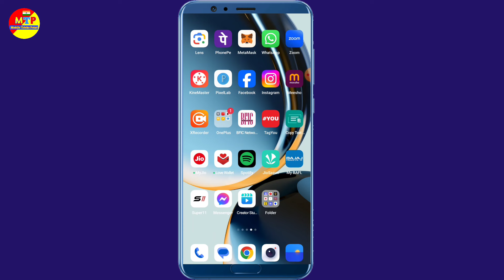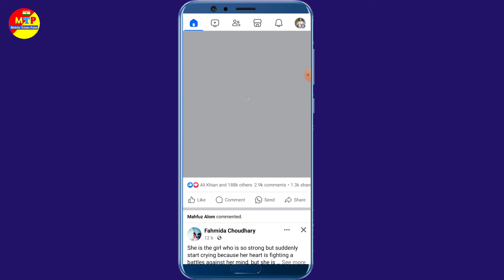facebook session expired problem solve